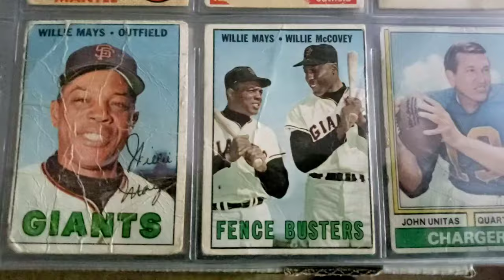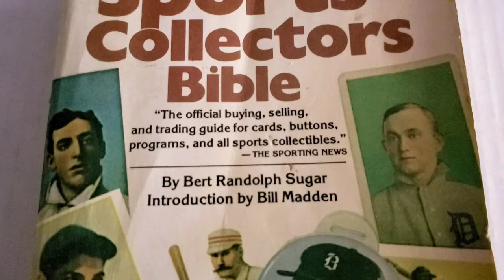Hey Saul, This is Why I Love Vintage Baseball Cards VR